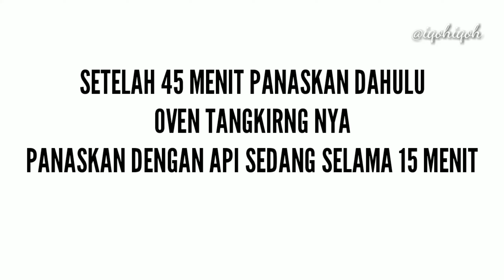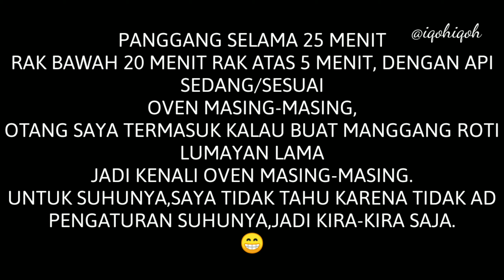Cara membuat roti sobek dengan oven TANGKRING | tanpa mixer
Assalamualaikum
Di video kali ini saya membuat Roti sobek karakter dengan oven TANGKRING/otang,cocok buat yang mau hemat listrik,atau buat pemula sebelum memakai oven listrik.
Roti ini sangat lembut,empuk dan berserat padahal saya nguleninya ngga sampai Kalis elastis..

Bahan
250 gr tepung terigu protein tinggi
130 ml susu cair
1 butir telur
5 sdm gula pasir
1 sdt ragi
1/2 sdt sp(jika tidak punya bisa di skip)
30 gr margarin

Olesan sebelum masuk oven susu cair sedikit
Olesan setelah matang margarin/butter

Note:oven saya kalau buat ngoven roti lumayan lama 25 menit,kalau punya kakak saya cukup 15 menit padahal sama2 otang dan satu merk,tapi kembali lagi beda tangan dan beda api kompor beda juga hasilnya hehe
Buat yang belum berhasil naklukin si otang ini jangan nyerah ya kak,semakin sering baking semakin tau kesalahan2 yang membuat gagal dalam perbakingan.
Okeh selamat mencoba
Happy Baking 😘

Saya ucapkan terimakasih buat teman-teman yang sudah menonton video saya dan mensubcribe channel saya semoga sehat selalu dan dimudahkan rejekinya